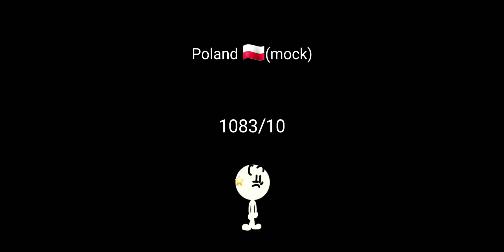some test in capcut